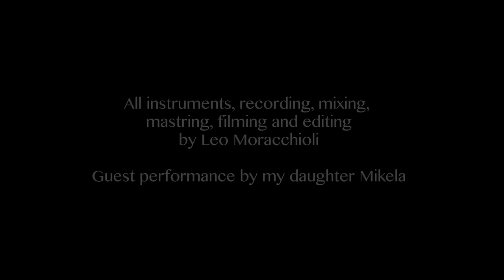Shake It Off (metal cover by Leo Moracchioli)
Original by Taylor Swift